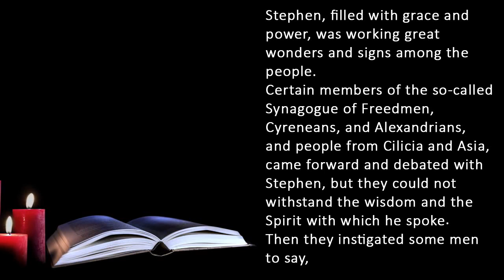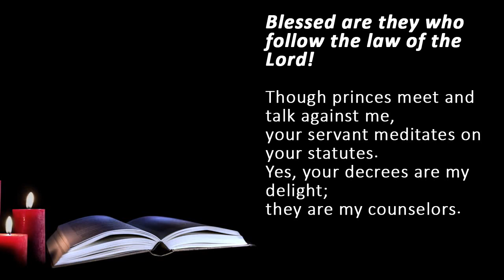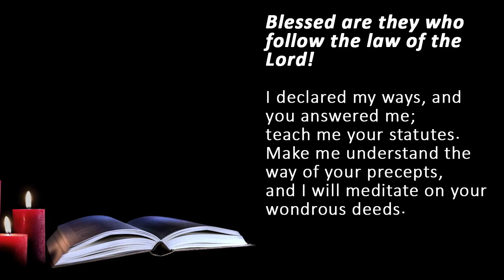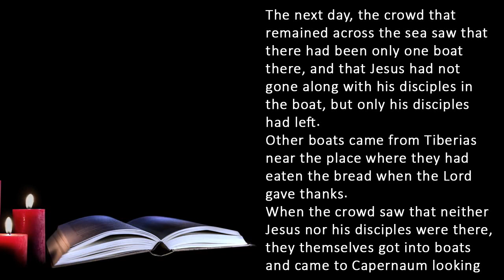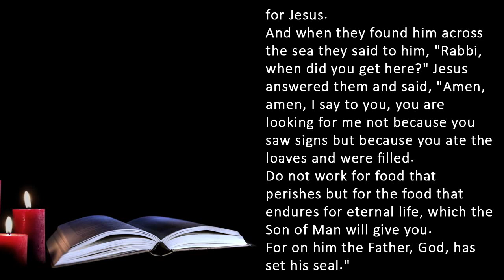Catholic Reading for Today I Monday April 24 2023 I Catholic Daily Mass Readings